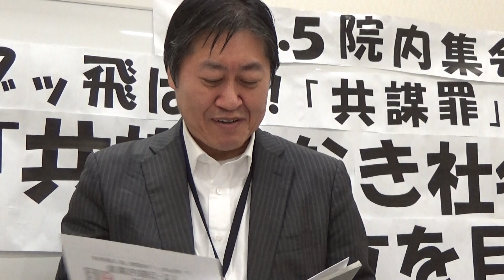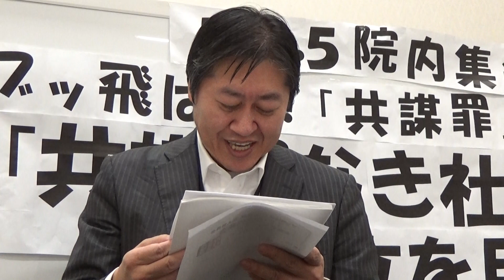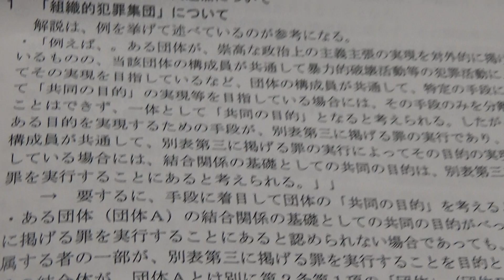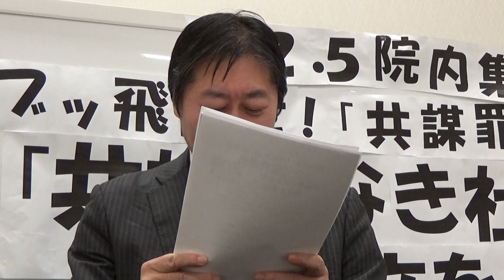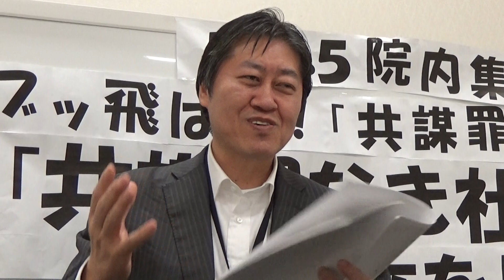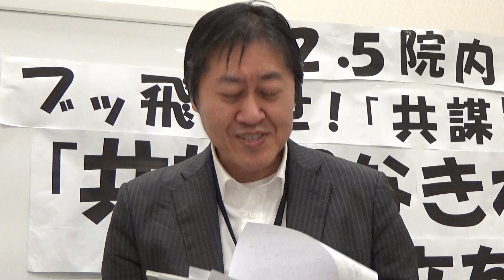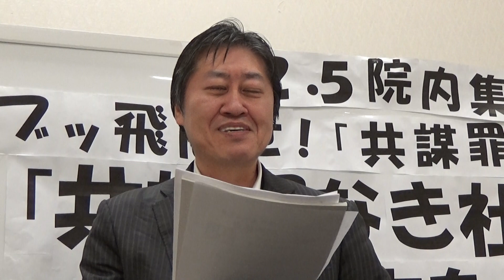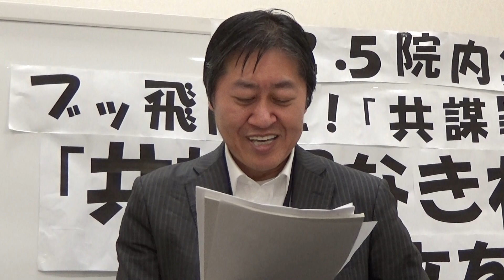山下幸夫弁護士（日弁連共謀罪対策本部事務局長）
１２.５院内集会「共謀罪なき社会の樹立を目指して」～ブッ飛ばせ！「共謀罪」百人委員会